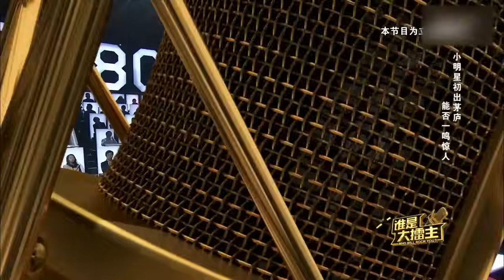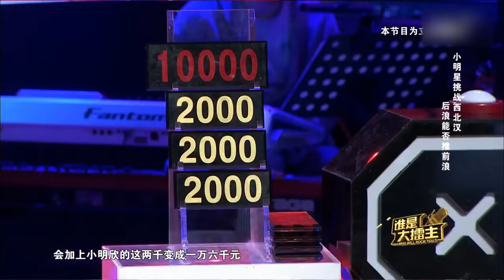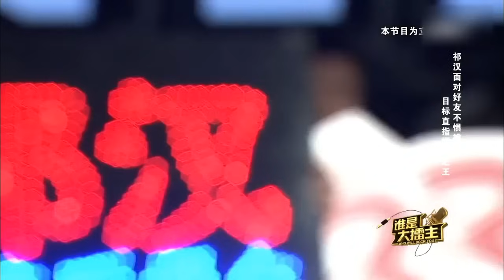16岁萝莉嗓音也太甜了！一曲思乡歌俘获全场人的心,小小年纪就有大将之风！谁是大擂主 EP26 FULL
谁是大擂主 原创全民唱歌擂台节目，为喜欢唱歌的人们提供一个展示的舞台，更能靠自己的歌唱实力赢得梦想基金实现梦想。